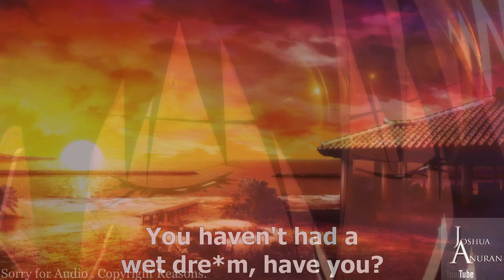Anime Comedy: Wet Dream